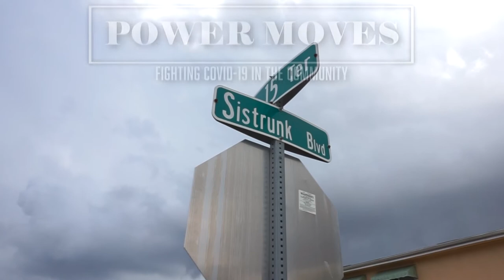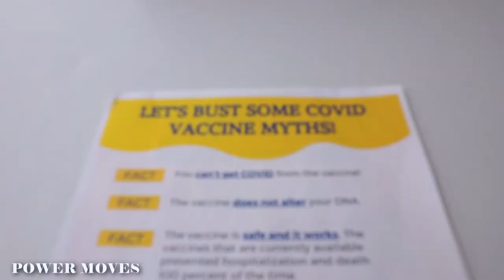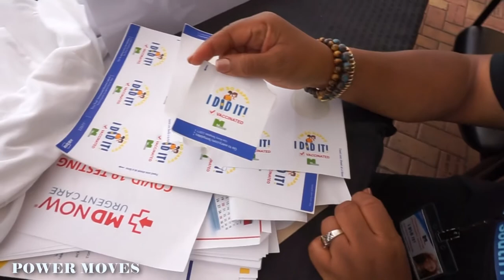Fighting COVID 19 in underserved Communities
COVID-19 has wrecked our economy and devastated communities, especially underserved communities of color where losses have been greatest. In this episode we go to historic Sistrunk Boulevard near downtown Fort Lauderdale, Florida where a group of solutions providers came together as partners to deliver vaccinations in a pop-up event.

The health foundation of South Florida supported the Mount Olive Baptist Church foundation for the even that included participation from U.S. Congresswoman Debbie Wasserman Schultz who represents district 23 in Washington D.C.

The pop-up event was a powerful first step in gaining trust around the vaccination process. The leaders on the ground underscored the challenges that hesitation that many in the black community have based on a fundamental lack of trust and the government and the medical community. This lack of trust stems from historical trauma that black citizens have endured for centuries.

Still, the medical experts, researchers and scientists continue to build momentum around efforts to address the issue head-on with medical facts, up to date research data, and high tech science. Still, it is a tough sell getting that message across when so many in the black community and beyond continue to share their lack of trust on social media and day-to-day conversations.

Directed by Tony C. Lesesne
Videography by Julian Lesesne
Images & supporting video by Rolin Gordon - Historic
Images by Northwest Gardens Community & Sun-Sentinel
for more original content
Follow on Instagram and Twitter @infocustvOnline